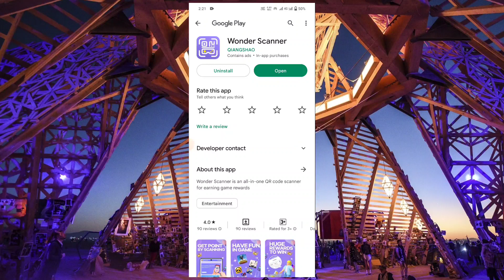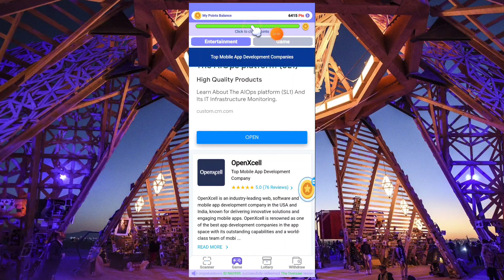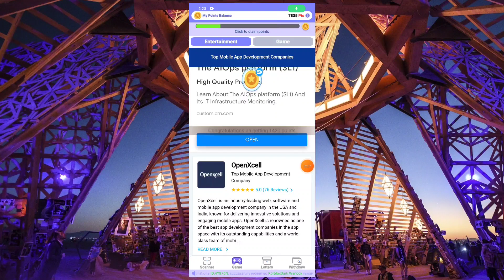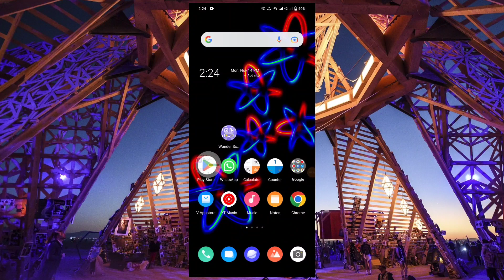Wonder Scanner App ।। Wonder Scanner App real or fake ।। how to use wonder scanner app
Hallo dosto aaj ki video me ham Wonder Scanner app ke bare me aap is app ko kaise use kar sakte hai or ye app kya hai

1. Wonder Scanner app
2. wonder scanner app real or fake
3. wonder scanner app se freefire diamond kaise le
4. wonder scanner app kaise use kare
5. wonder scanner app kaise chalaye